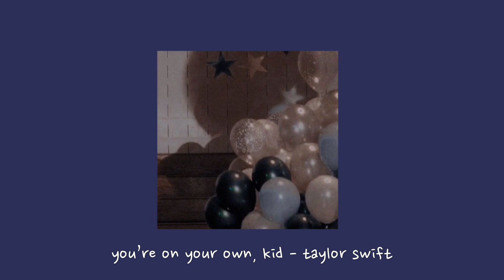you’re on your own, kid - taylor swift {sped up}